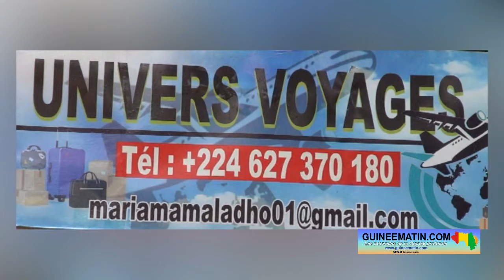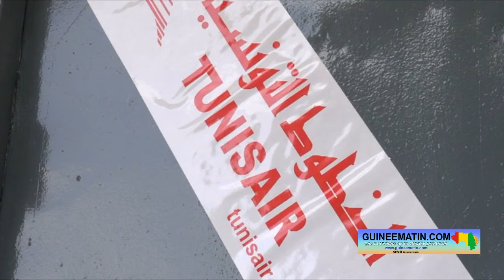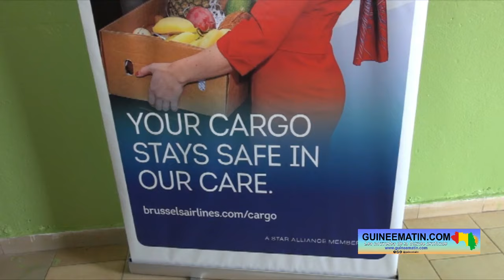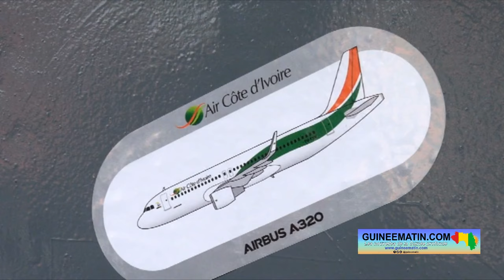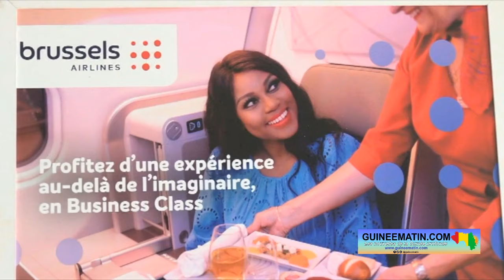🔴Guinée: Univers voyage revient avec des offres exceptionnelles pour la clientèle